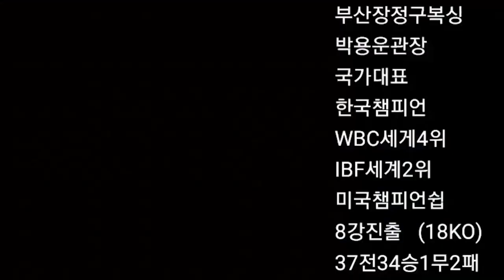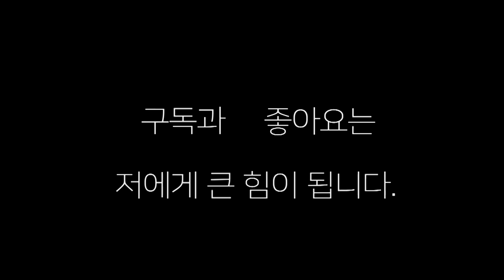kbf 한국랭커 서태영 대 박해진(대구라온) 실전 스파링!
서태영의 2회전 변화된 복싱이 복싱다웠다